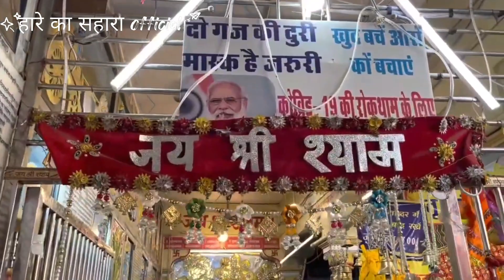Khatu shyam mandir new look😍🙏khatu shyam ji, shyam bhajan, khatu, shyam, khatu shyam katha #2023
हारे का सहारा official
@Deewana Shyam Ka